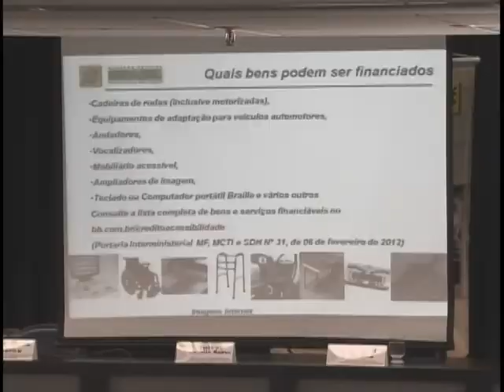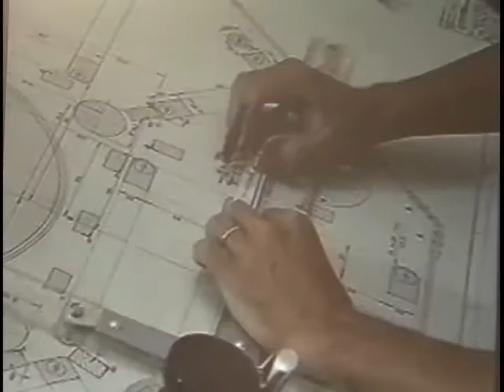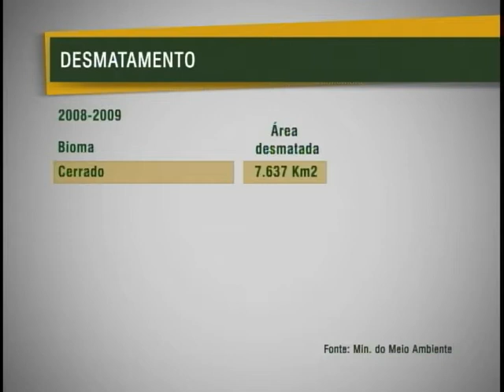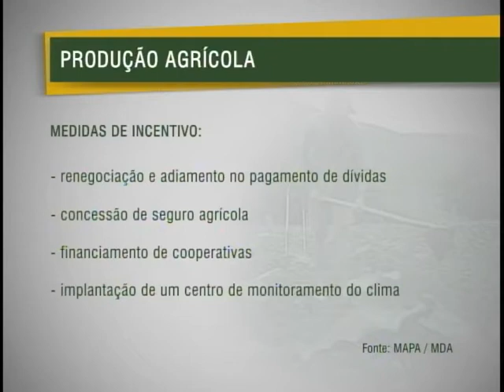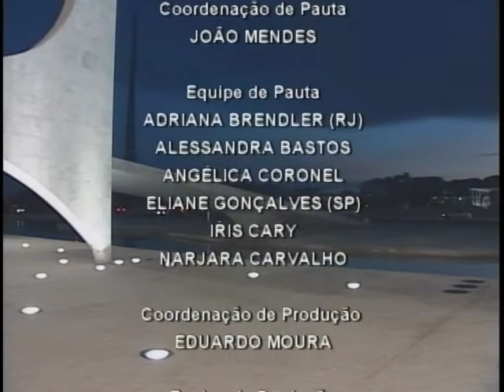Jornal NBR NOTÍCIAS na íntegra - 9 de fevereiro